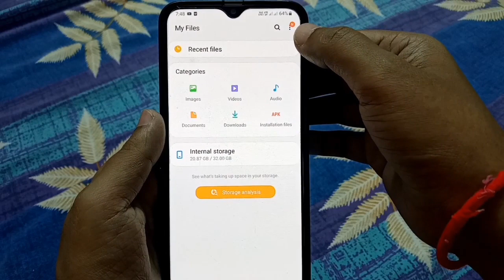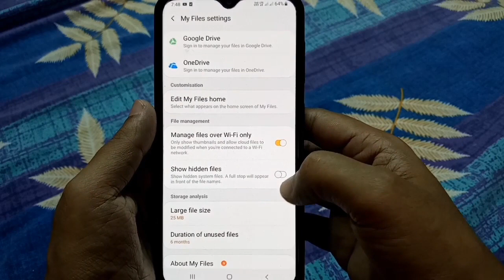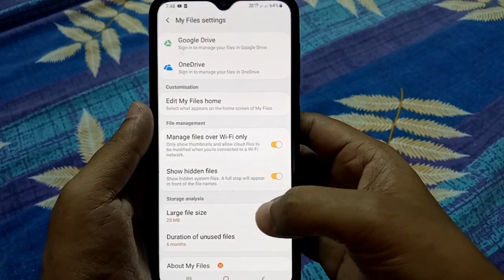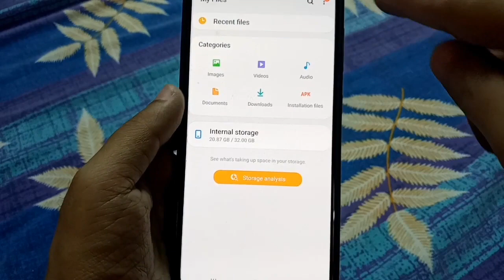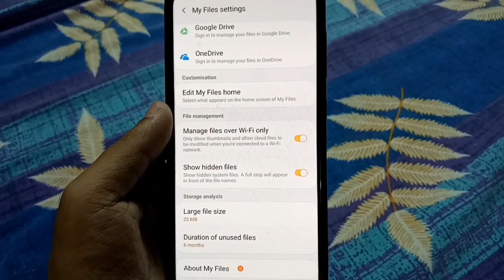Dusre ka WhatsApp status kaise download kare 2021 | How to download whatsapp status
Dosto, is video me maine apko sikhaya hai ki aap kisi ka bhi ya apne dosto ke whatsapp status ko kaise download kar skate ho apne phone me vo bhi bina kisi application ke. unhone chahe koi photo lga rakhi ho ya koi video, aap aasani se use download kar sakte hai.

दोस्तों, इस वीडियो में मैंने आपको सिखाया है कि आप किसी का भी या अपने दोस्तों के व्हाट्सप्प स्टेटस को कैसे डाउनलोड कर सकते हो अपने फ़ोन में वो भी बिना किसी एप्लीकेशन के | उन्होंने चाहे कोई फोटो लगा रखी हो या कोई वीडियो, आप आसानी से उसे डाउनलोड कर सकते है |

Covered Topics:
how to save whatsapp status video in iphone
how to save whatsapp status in gallery
how to save whatsapp status without any app
how to save whatsapp status photos in gallery
how to save whatsapp status video from file manager
how to save whatsapp status video without any app
how to save whatsapp status in file manager
how to download whatsapp status video in file manager
how to download whatsapp status video in samsung
how to download whatsapp status video without any app